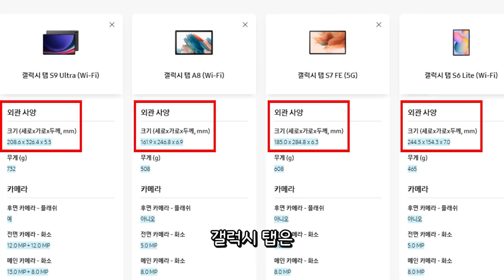어디서든 사용하기 좋은 아이패드 거치대 추천 | 침대용 필기용 참고용 태블릿 스탠드 거치대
무거운 패드 들어서 보기엔 손목에 너무 부담되고..😢
그렇다고 케이스로 세우면 자세 바꿀 때마다 각도 안 맞고..😓
이런저런 이유로 패드가 찬밥 신세가 되는 건 그냥 둘 수 없으니까!

그래서 추천합니다! ✨잘자바 거치대✨
☝🏻 일단 360도로 회전 가능한 거치대니까 어떤 각도든 편하게!
✌🏻 핸드폰이든 패드든 원하는 제품은 모두 거치 가능!

꽉 잡아 안 떨어트리니까 밤에 핸드폰 하다가
얼굴 맞는 일은 이제 없는 겁니다~! ㅎㅎ
(다들 한번쯤 그런 경험 있잖아요~😆)

🔻상품이 궁금하다면?!